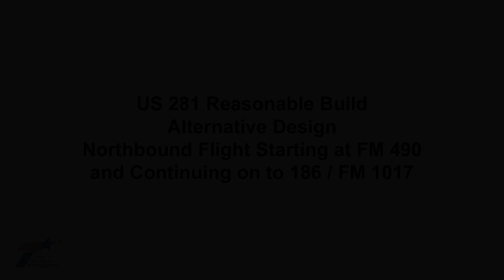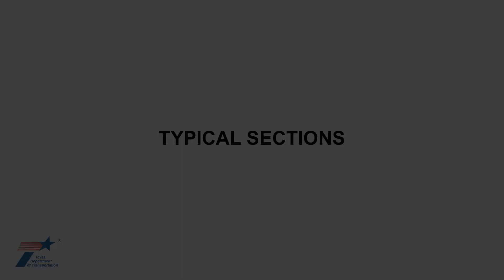US281 Halff HD Final 042417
Proposed US 281 from FM 490 to SH 186/FM 1107, showing mainlanes and frontage roads with proposed overpasses.